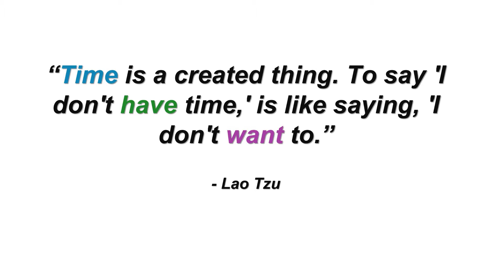Not Enough Time or Not a Priority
When was the last time you said, “I don’t have enough time?”

In that moment, what was it specifically where you said you didn’t have enough time?

Would you agree it wasn’t that you lacked time, it just wasn’t a priority?

In this video I talk about how we all have enough time for the things and people that are important to us.

Find out how you can improve your life through a complimentary discovery session about yourself.

Self-Evolution: Break Free and Discover The Real You

Unmasking Fear: Embracing the Gift We Were Given

Evolution Journal

Acknowledgment Workbook